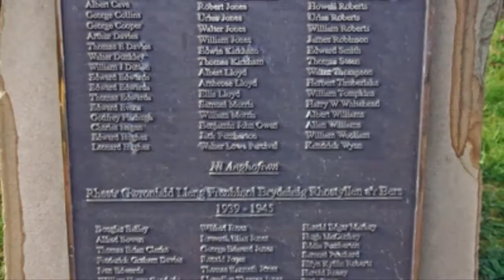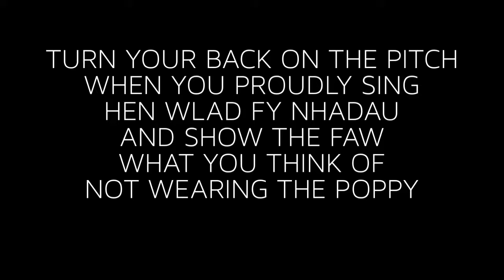Wales Will Not Forget Despite the FAW Cowards